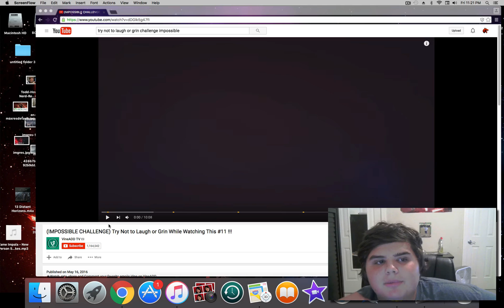Try Not To Laugh Challenge - (Literally Impossible!!) #1